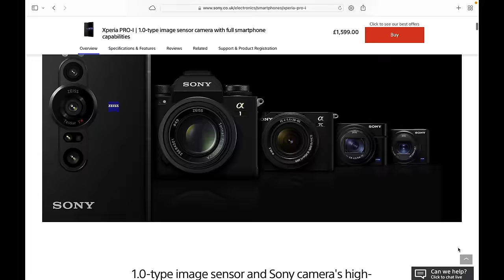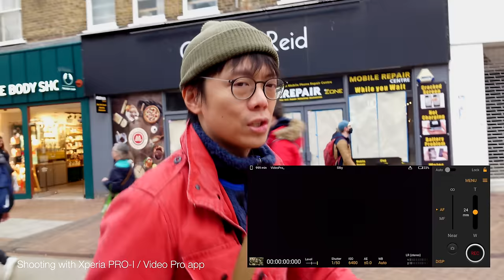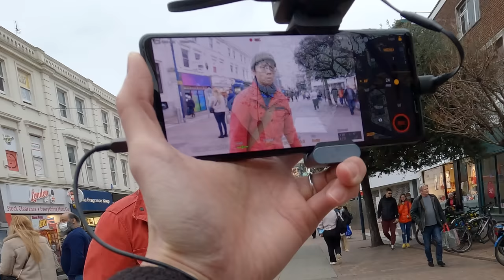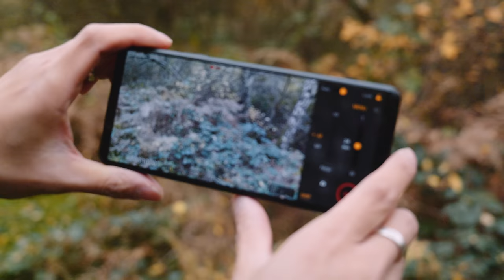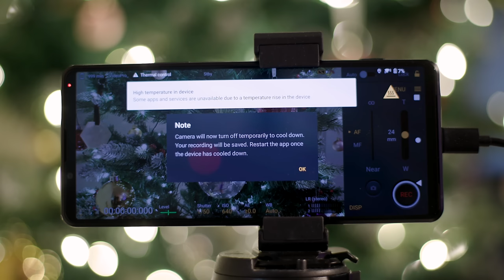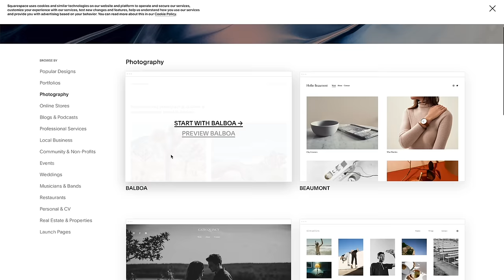Xperia PRO-I: Superb Phone for 4K Video If It Weren’t For…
THIS VIDEO WAS SHOT WITH:
Panasonic S5
Panasonic Lumix S 20-60mm ƒ/3.5-5.6
GoPro HERO 10

OTHER ACCESSORIES:
[ Camera accessories ] 📷
Calibrite (previously X-Rite) ColorChecker Passport Video
SLR Magic 82mm Fixed ND 1-5 Stops Filter Set
[ Audio ] 🎤
Røde Wireless GO II
Sanken COS-11D Lavalier Mic
Røde RødeLink Lav
[ Voice Over ] 🎙
Heil Sound PR 30 Dynamic Mic